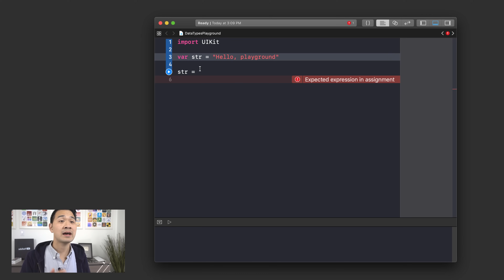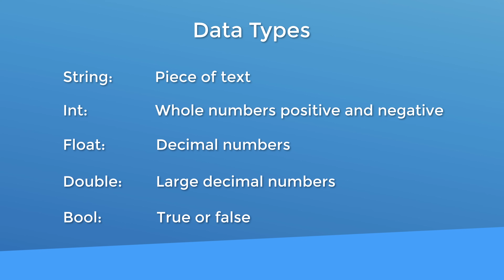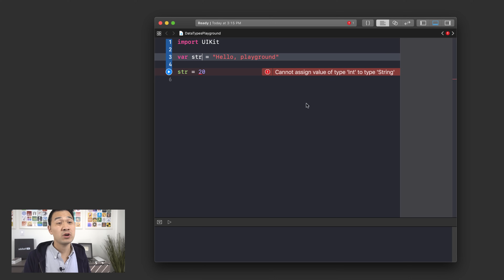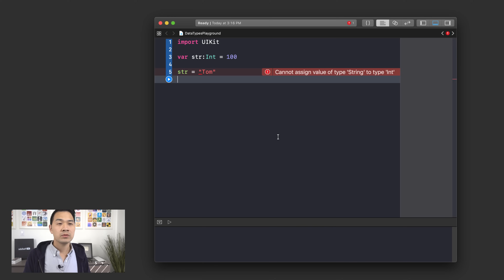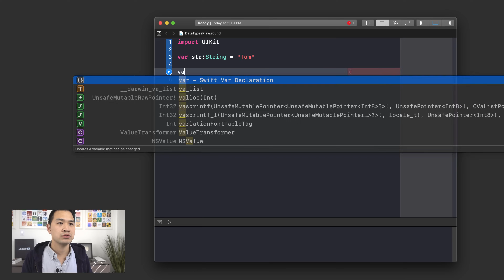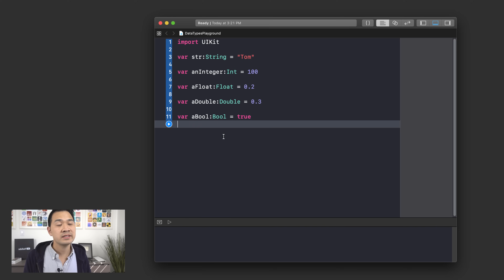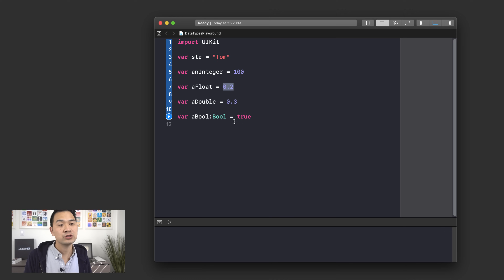(2020) Swift Tutorial for Beginners: Lesson 2 Data Types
In this Swift tutorial series, you'll learn how to code even if you're a beginner with no programming experience.

The lessons are laid out in a step by step lesson plan that anyone can use to get a rock solid Swift development foundation.

We'll go through all the core concepts of Swift including:
Variables and Constants, Data Types, Properties, Functions and Parameters, Classes, IF Statements

My GIANT sized Swift tutorial!

And we also have a thriving Facebook community where you can meet like minded iOS learners and get support on your own iOS app development journey!

CodeWithChris is dedicated to teaching beginners and non-programmers all about how to make an app. On the site, you'll find a ton of free resources and tutorials to aid you on your journey to learn iOS development. Many people have successfully picked up Swift, Xcode and app building from my course and materials!